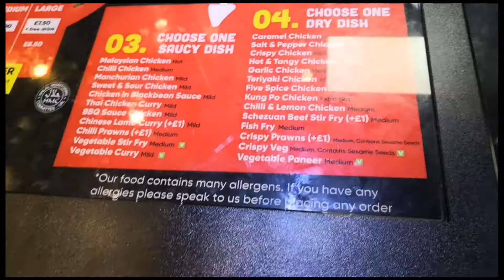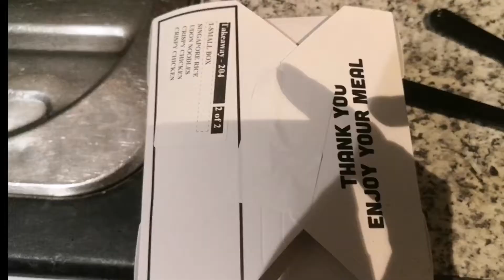London Park /summer time/pakistani mom in uk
Summer time london Park